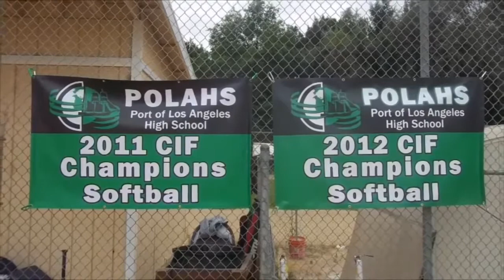San Pedro Prep Sports Road To Glory Narrative: Port Of Los Angeles High Softball 2013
Here's my narrative recap of how the 2013 Port Of Los Angeles High softball team captured their third straight CIF-Los Angeles City Section Division 3 championship, and what it took for these Polar Bears to end up as mythical Division 5 State champions by Cal-Hi Sports when it defeated Northridge Academy, 16-3 on May 25 for the CIF-LACS Division 3 crown.